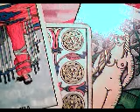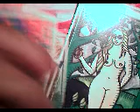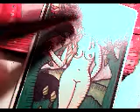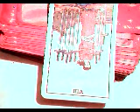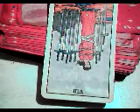Escorpio diciembre mujeres 2018 / crecernos en luz